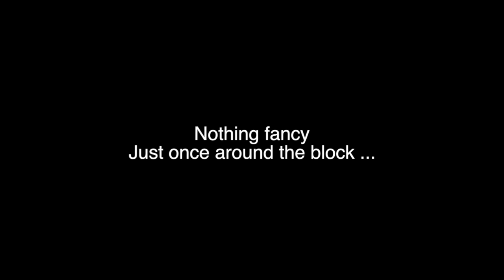GoPro HD Hero2 Test - Just Once Around the Block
My GoPro HD Hero2 arrived today, so I couldn't resist giving it a quick test. This is literally a quick once around the block, but it's enough to get a flavour of the possibilities the camera offers.

I just used the head-strap that comes with the OutDoors kit, but clearly I need a better mount, or all my recordings are going to do it make people sea-sick! I've ordered the handlebar mount, so that should improve things when I start using this for real.